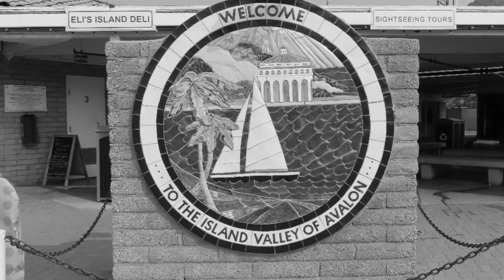Catalina Island day trip